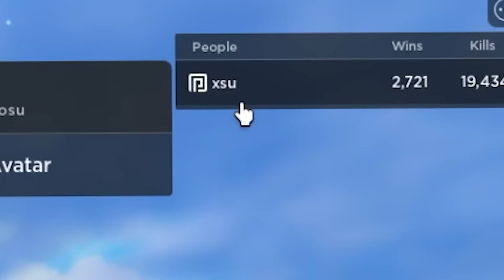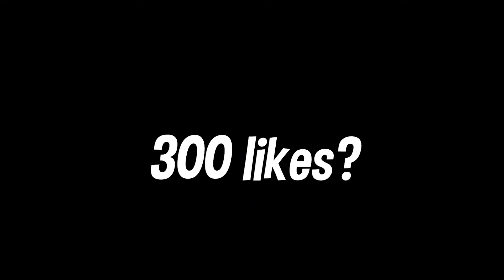I hacked the #1 player account in Roblox Blade ball...